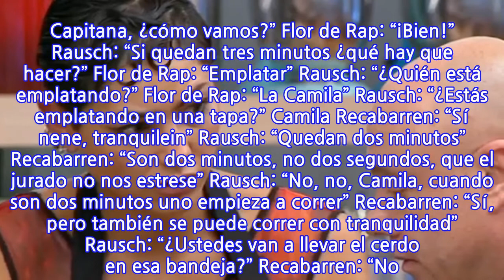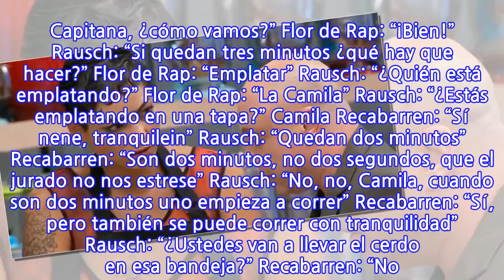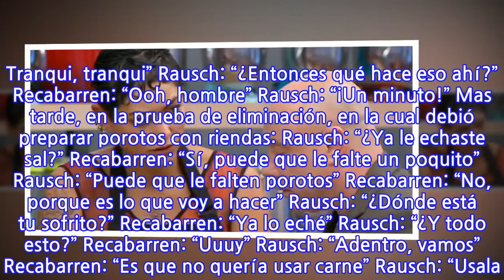Camila Recabarren en MasterChef Celebrity 2: «Es un gran desafío para mí hacerle caso...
Camila Recabarren en MasterChef Celebrity 2: «Es un gran desafío para mí hacerle caso a...

INFORMATION
• Source: glamorama